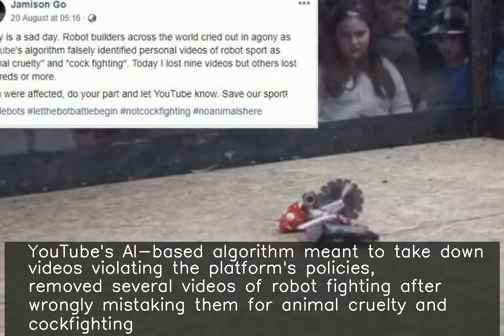YouTube AI mistakes robot fighting as animal cruelty, cockfighting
YouTube's AI-based algorithm meant to take down videos violating the platform's policies, removed several videos of robot fighting after wrongly mistaking them for animal cruelty and cockfighting. "With the massive volume of videos on our site, sometimes we make the wrong call," YouTube said. It further clarified that the platform does not have any policies that prohibit robots fighting videos.